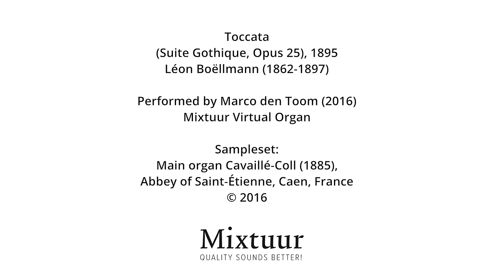Toccata (Léon Boëllmann) performed by Marco den Toom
Accomplished organist, composer and conductor Marco den Toom performs this famous Toccata composed by Léon Boëllmann on the Mixtuur virtual custom built organ.